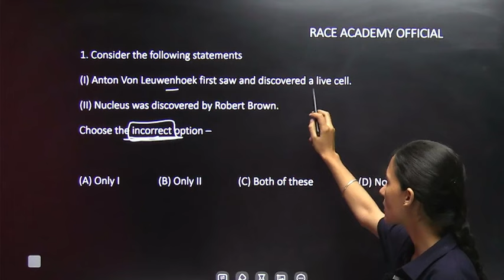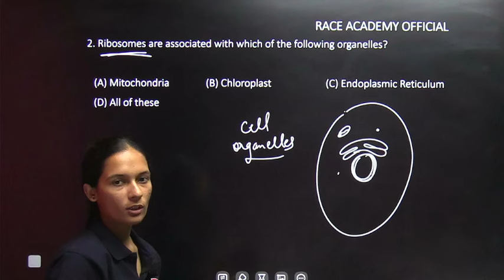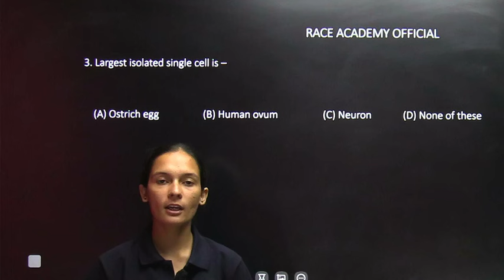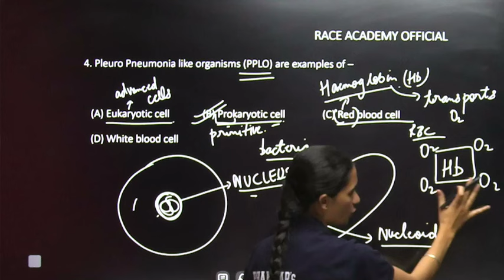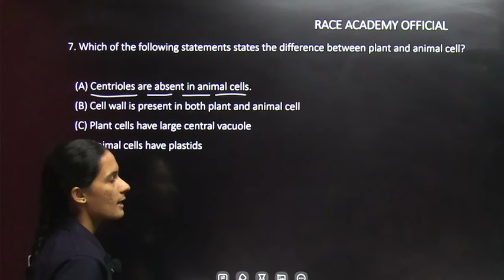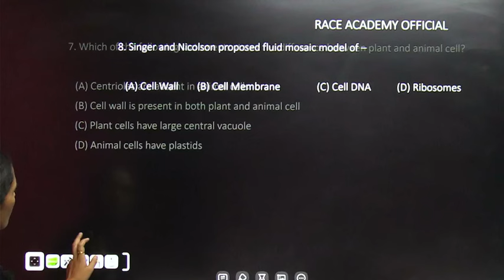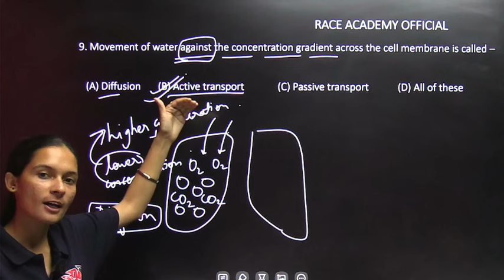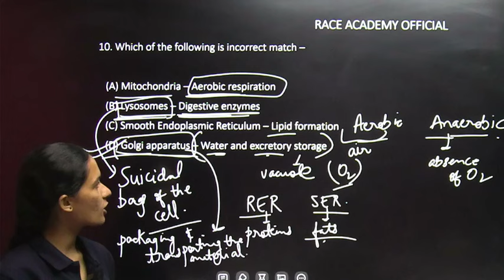L-01 CELL Part -1 - SCIENCE Complete Revision by Kamal Mam